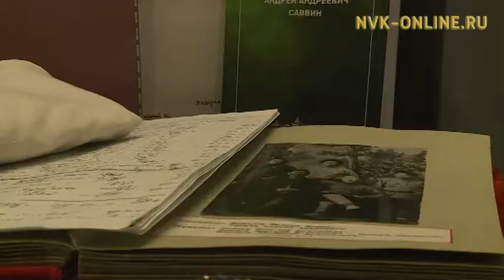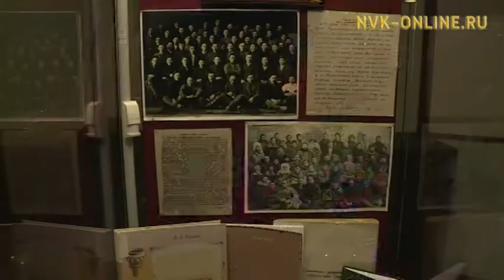Чурапчы устуоруйатын кэпсиир сэдэх малларынан быыстапка арылынна